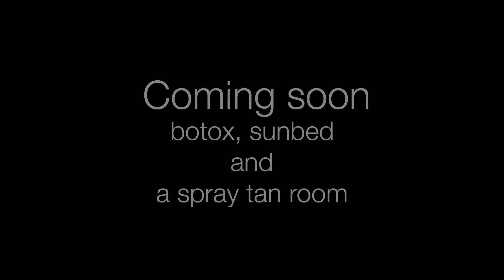Studio 28 Hair & Beauty